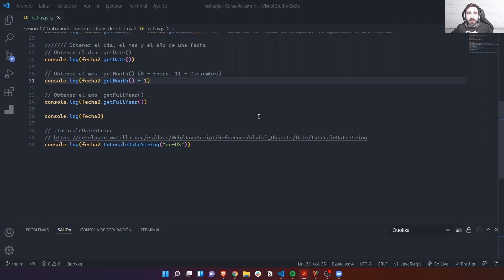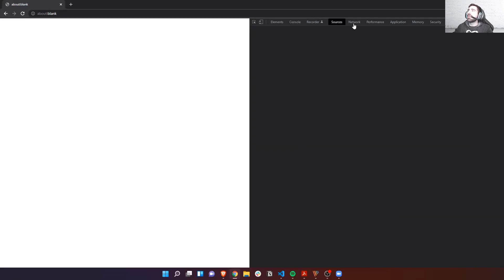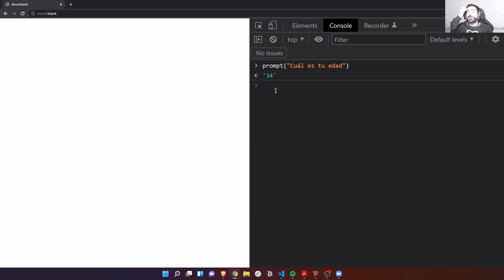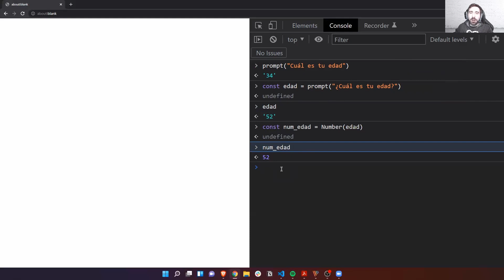30. Uso de la consola en JavaScript - Curso JavaScript - OpenBootcamp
¡Bienvenido al curso de JavaScript Básico!

Si estás interesado en aprender uno de los lenguajes de programación más populares y versátiles, este curso es ideal para ti. En este emocionante programa, te sumergirás en los fundamentos de JavaScript, sentando las bases para tu desarrollo en el mundo web y más allá.

Aprenderás conceptos esenciales como variables, funciones, estructuras de control, manipulación del DOM y eventos, permitiéndote crear interacciones dinámicas en tus páginas web. Además, explorarás cómo JavaScript se integra con HTML y CSS para crear sitios web completos y atractivos.

Con ejercicios prácticos y proyectos guiados, ganarás confianza en el uso de JavaScript para resolver problemas y crear aplicaciones interactivas. JavaScript es una habilidad altamente demandada en la industria tecnológica, lo que te brindará una amplia gama de oportunidades profesionales.

¿Listo para comenzar tu viaje en JavaScript Básico? ¡Únete ahora y descubre cómo este curso puede llevar tus habilidades de programación al siguiente nivel! 🚀📚💻